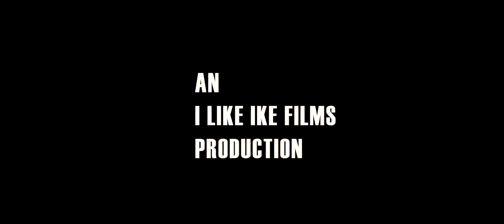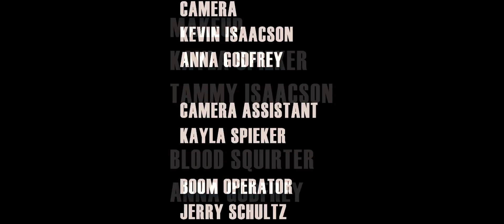The Route - Dark Comedy Short Film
Everyday people... everyday job... Any City U.S.A. …

This short film was written and Directed by Kevin Isaacson